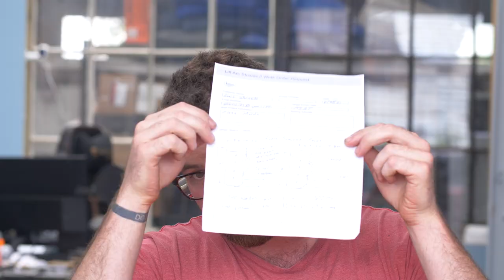Learning How to Make Molds for Glass Blowing // Lift Arc Builds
Welcome back to Lift Arc Builds!  This week we are taking a deep dive into new territory - the wild world of glass blowing!  Grace Whiteside (Tay's sibling) is a glass blower based out of NYC, and needs some new molds made!  So Tay immediately took up the call, and jumped right into this niche world of custom glass molds.

Join us as we walk through the process of making a mold, and sit down to interview Grace about the world of glass blowing and the struggles of finding good molds!  Let us know if you'd like us to return to the world of glass blowing in any future videos!

Grace's glassblowing work can be found at: getstickyglass.com

Chapters:
0:00 - Introduction
3:04 - Making the Metal Molds
8:11 - Interview w/ Grace & Studio Tour
9:40 - The Current Need for Molds
11:03 - How Molds Work
17:00 - Grace's Thoughts on The Molds We Made
20:10 - Some Examples of Grace's Glass
22:45 - Future Collaboration on Molds
25:46 - Puppy Time

Hosted by: Tay Whiteside
Featuring: Grace Whiteside
Filmed by: Tay Whiteside and Walker Hooper
Edited by: Walker Hooper

Liftarcstudios.com

Any technique or methodology shown in this video is purely for entertainment and informational purposes only. Lift Arc Studios and their associated craftsmen are not liable for any injury or damage to your shop or surrounding areas you may incur while trying to emulate these builds.

Remember, be safe, have fun, work smart!